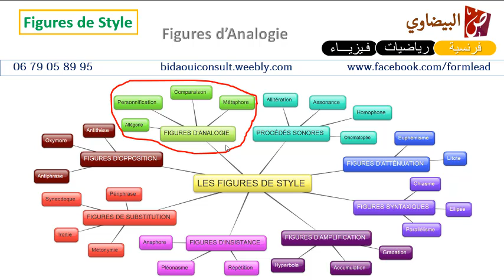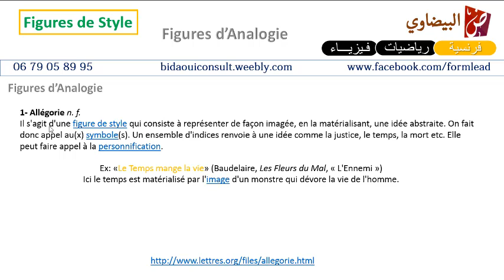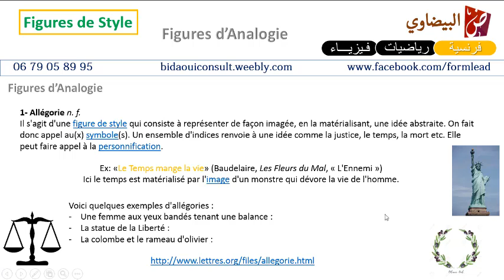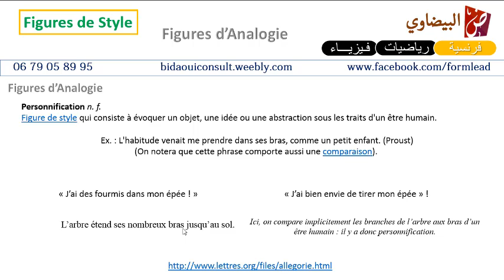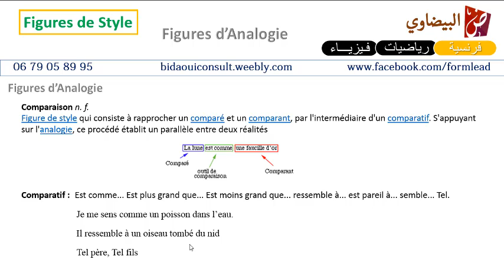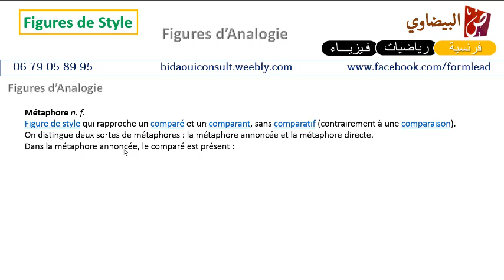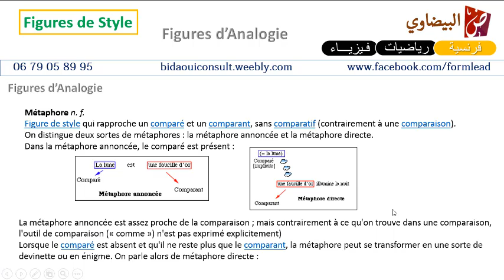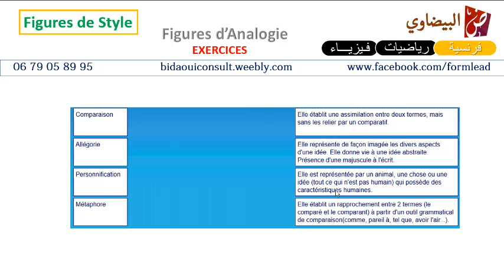Analogie (Comparaison, Personnification, Allégorie) | Figures de style #1 | الأولى بكالوريا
Exercices corrigées figures de style pour la première année du baccalauréat.
Liens vers les cours :
Retrouvez les exercices précédents :

SYNECDOQUE, PERSONNIFICATION , PERIPHRASE, OXYMORE, METAPHORE HYPERBOLE, GRADATION, COMPARAISON, ANAPHORE, ALLEGORIE, Antigone, la boîte à merveille, dernier jour d'un condamné/